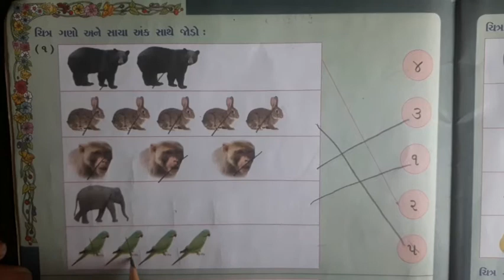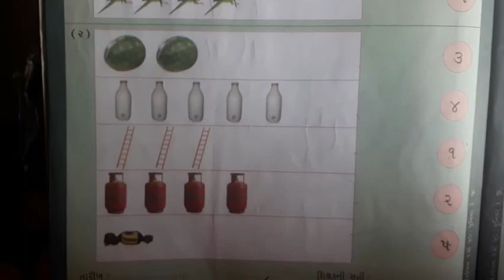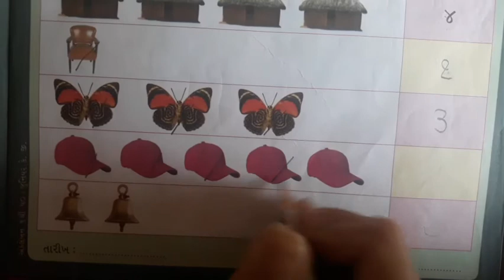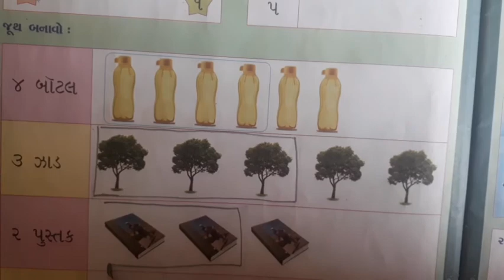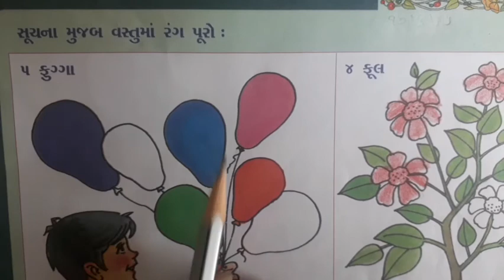Gujarati Medium Pre -Primary Jr.k.g Maths Navneet ank Lekhan Book (Part- 3)